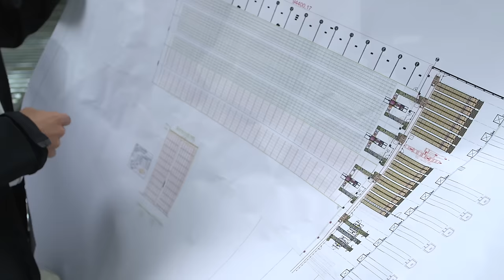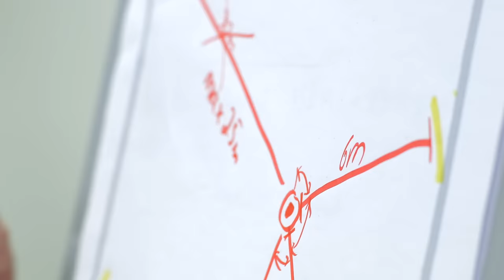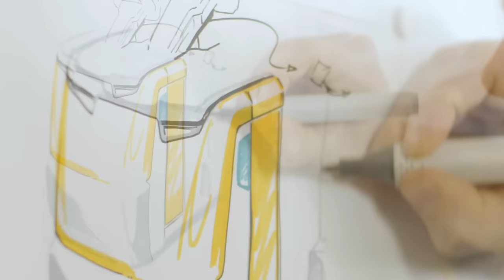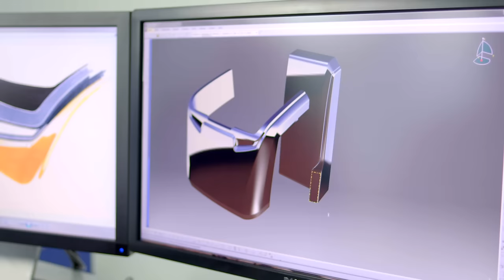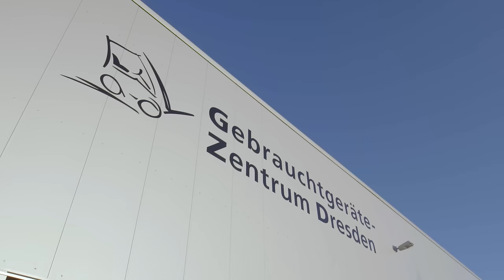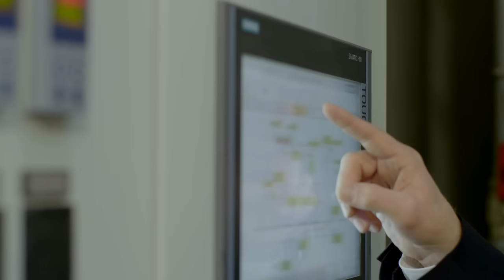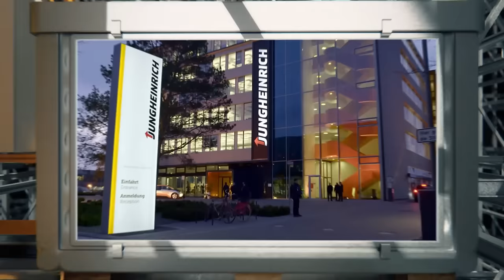Jungheinrich Company Overview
Jungheinrich has evolved from a producer of forklift trucks and materials handling equipment into a leading global manufacturing logistics service provider.

Jungheinrich is the only logistics systems and materials handling equipment provider capable of delivering solutions across the entire intralogistics spectrum - from a single hand pallet truck through to a fully automated turnkey warehouse project.

Jungheinrich Intralogistics. Your connection to a world of solutions.